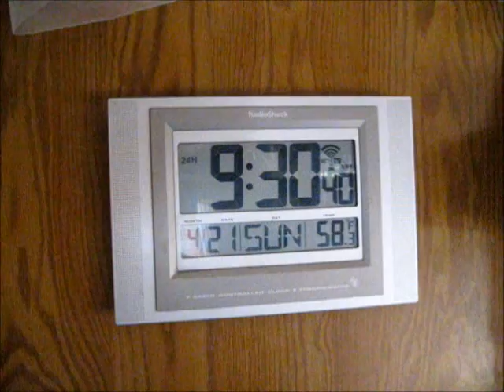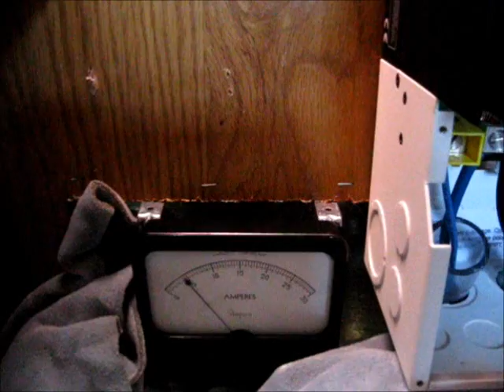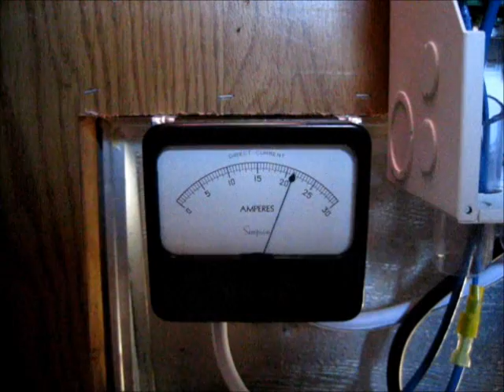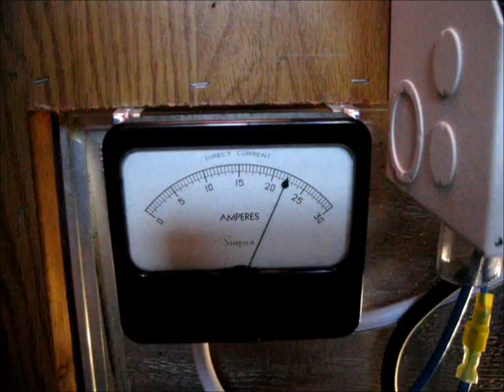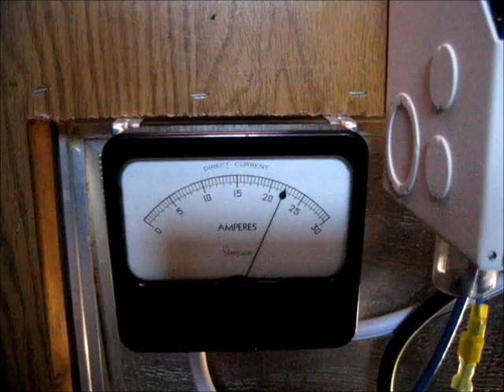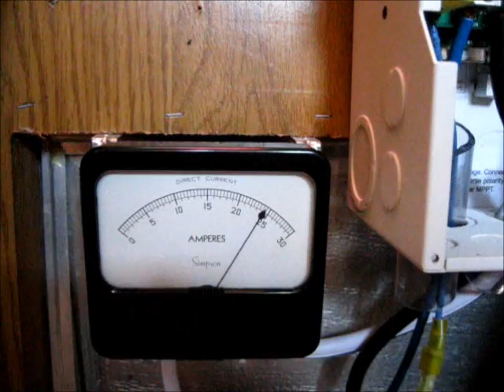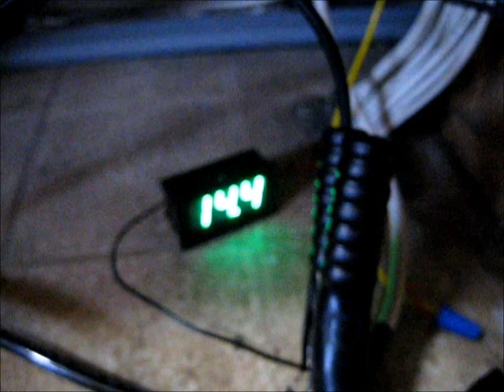Sunday Full Batteries Burning Up Extra Solar Power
Sunday was a very sunny day and I had power to burn. Plus more wiring and electrical work.

The Off Grid Project is presented by:
The Do It Yourself World
Do it yourself projects and experiments in off grid living, solar and alternate energy, electronics and much more.